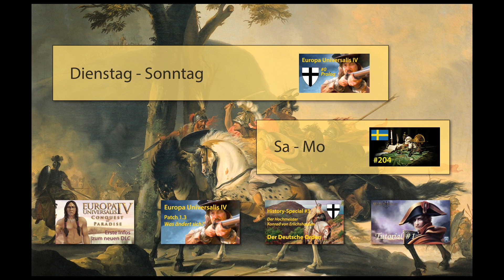Steinwallen: Das Programm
Herzlich Willkommen auf diesem Kanal. Hier seht ihr eine kurze Übersicht über die aktuellen Let's-Play-Projekte dieses Kanals.

EU 4 kaufen
Crusader Kings 2 Gold kaufen
Victoria 2 Complete Edition kaufen
Hearts of Iron 3 Collection kaufen
EU 3 Chronicles kaufen
March of the Eagles kaufen
Sengoku kaufen
Europa Universalis: Rome Gold kaufen: